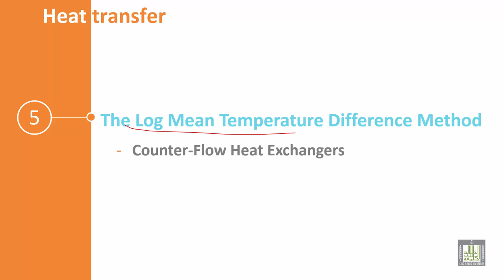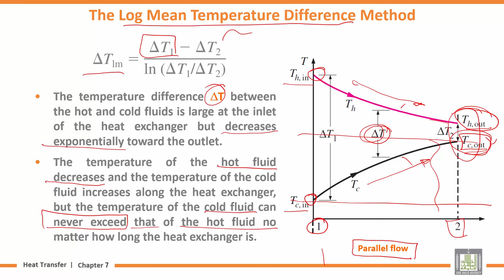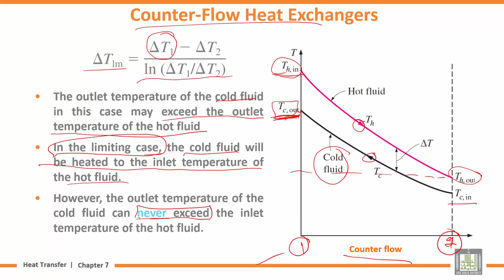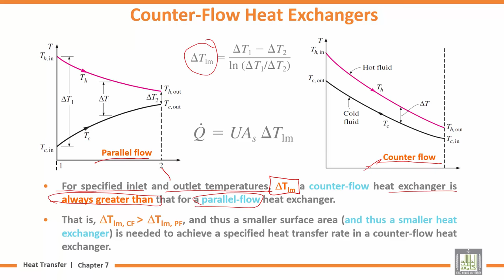Heat Transfer | U7-L5 | The Log Mean Temperature Difference Method - 2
المقررات المفتوحة
Lecture 5 :  The Log Mean Temperature Difference Method - 2
Counter-Flow Heat Exchangers